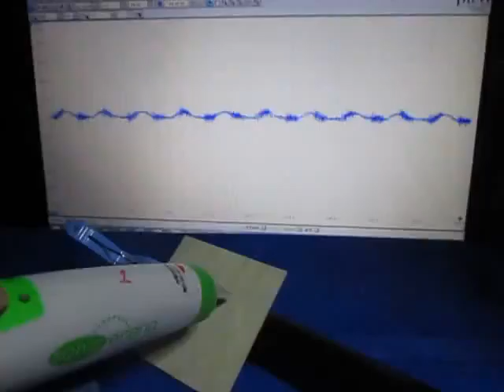音と超音波の組み合わせ実験 （超音波システム研究所 ultrasonic-labo）